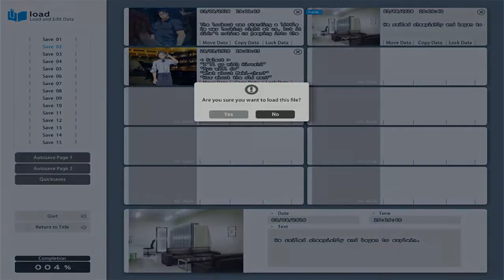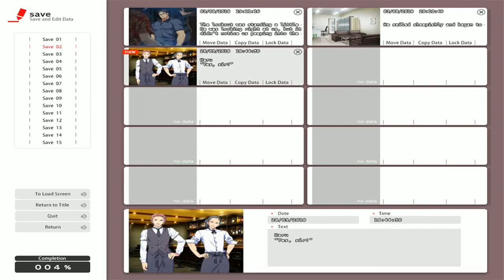No, thankyou cap.11-"La verdad del negocio"-(BL Game)español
Nuevo capitulo de No, thankyou.